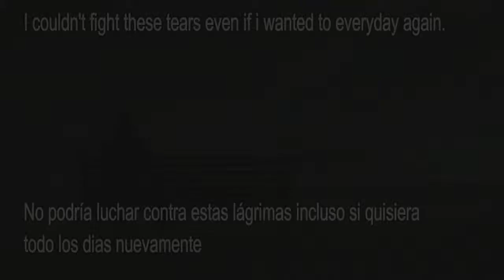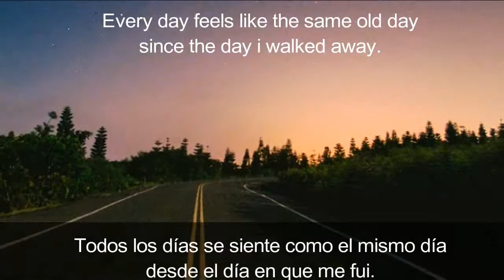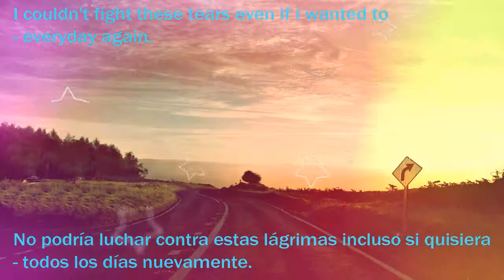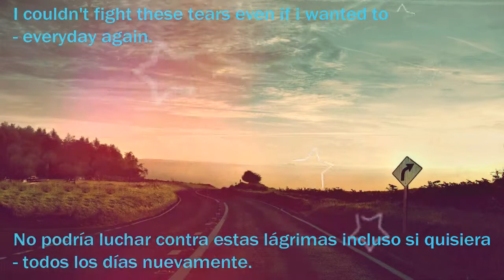4lyn - Eobane ( Subt Ingles / Español )